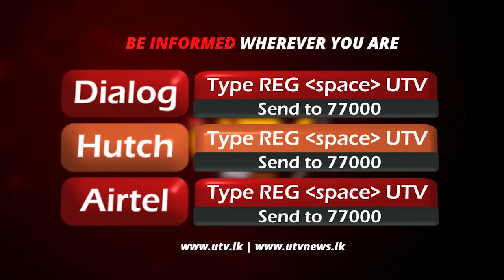පාසැල් සිසුන්ට ටැබ් ලබාදීම හා සුරක්ෂා රක්ෂනාවරණය තාවකාලිකව අත්හිටුවයි